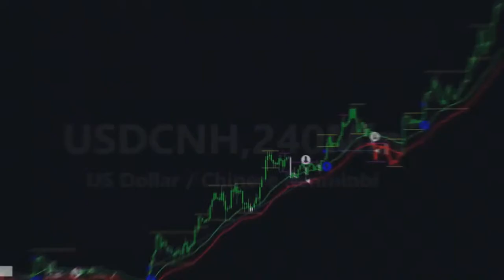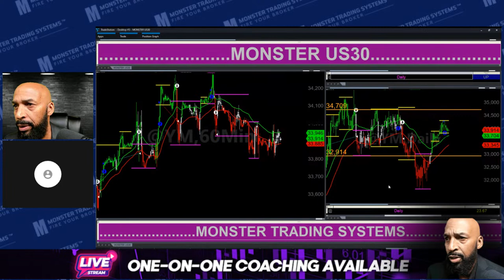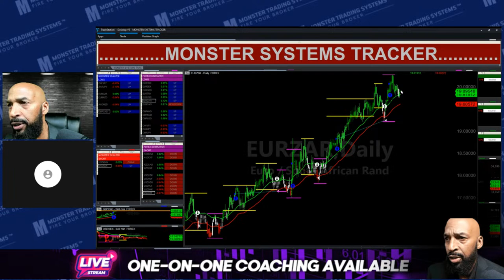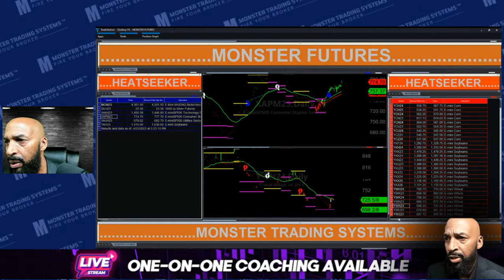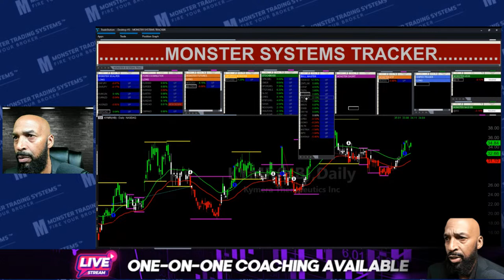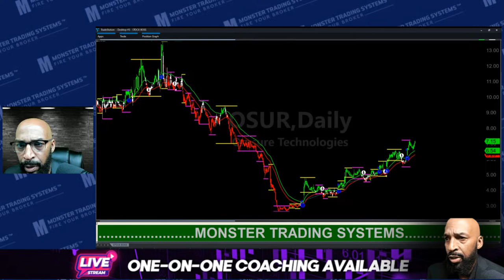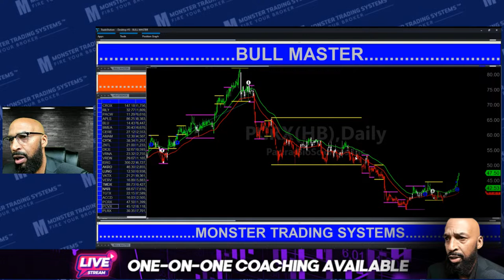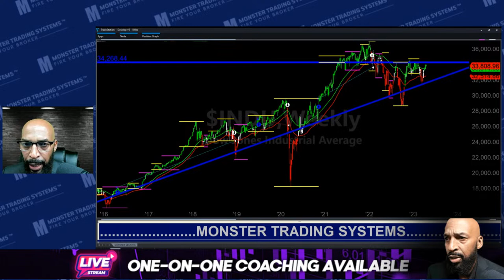Episode 476: Live Learn-To-Trade Class for Stocks, Forex, Crypto & Futures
Join David Stephenson for an exciting and informative LIVE Trading Show where you can learn the tricks of the trade in Stocks, Forex, Crypto, Options, and Futures ETFs. With David's expert guidance, you'll gain valuable insights into the world of trading and discover the strategies and techniques that can help you succeed. Whether you're new to trading or an experienced pro, this show is a must-watch for anyone looking to up their trading game. So don't miss out – tune in now and start your journey to trading success with David Stephenson

In this video, I'm sharing with you my exclusive strategy to Trading Forex, Crypto, Stocks, Options and Futures. I call it "Trend Following".

This is an hour-long training session– you'll learn to trade stocks, options and ETFs.➡️ We'll be analyzing data as I show you how to interpret it. I'll talk about what actions I would take (and why)... which will give you insight into trading. I'll also show you how to interpret and use the Monster Trading System. This is a very powerful tool you can use to improve your success in trading.You'll learn what signals to look for, what to buy (and when to buy it), and when to sell.Watch the video to see the full training!💬 Have you ever traded stocks, options or ETFs? Where do you feel you struggle when it comes to stock trading? Concepts or maybe knowing or feeling confident about what to do next? . Welcome to the official "Monster Trading Systems" YouTube channel 📈We're going to arm you with the best tools and knowledge to trade stocks, forex, ETFs, and crypto with automated trading signals. There's a "right" way to trade with automated systems… and that's what we'll teach you on this channel. We'll teach you things like how to read trading data, how to interpret automated systems to learn what to sell (and when to sell it), the four market phases every trader should know, and more. ➡️ Your financial education is about to get a major boost. We started the Monster Trading Systems channel to provide a reliable trading mechanism that would allow regular people (not just pros) to be successful at trading. David Stephenson (the founder of Monster Trading Systems) has been doing this for over 25 years. And… he wants to teach you to trade the different markets with more precision… while maximizing profits, minimizing risks, and becoming a better trader every day. 🔔 Our goals for you as a trader (and a subscriber!) are to allow anyone to trade within the different markets more precisely while maximizing profits and minimizing risks.

Follow Monster Trading Systems on Social Media:Instagram

🎬Forex trader who made $120,000 in a single day shares his tips, tricks and secrets to new traders!

Relevant Hashtags